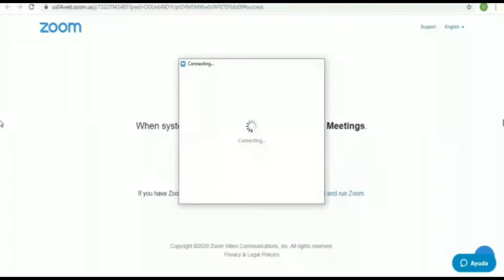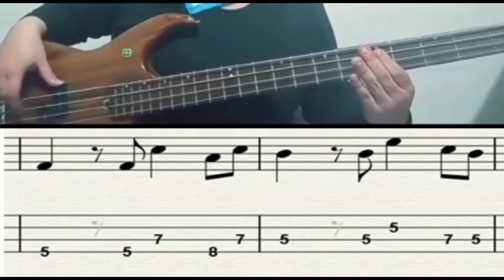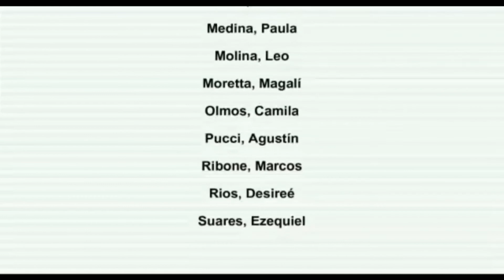2° Episodio - Bajo - Capítulo 2 - 5to Año - Práctica docente y residencia IV – Nivel Secundario 2020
Residentes: Fonseca, Flavia.
Docente co-formador: Alan Salas
Docente Titular: Cerutti, Claudia
Instituciones de pertenencia: Conservatorio Superior de Música Felipe Boero – Secundaria - Instituto del Rosario.